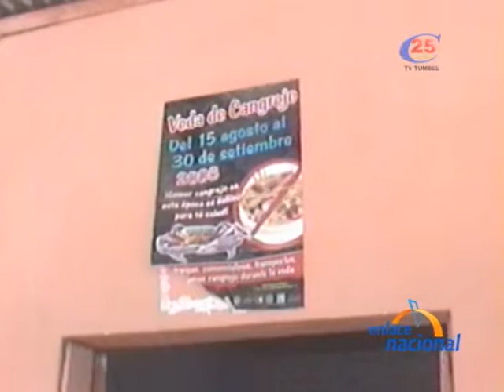Denuncian que algunos restaurantes incumplen veda del cangrejo en Tumbes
En el menu se ofrecia un riquisimo chupe de cangrejo pese a ser epoca de veda. La duena de este restaurante, sostuvo que desconocia sobre la prohibicion de vender cangrejo. Sin embargo, el afiche de la campana respectiva habia sido colocado en el establecimiento. La veda del cangrejo rojo del manglar empezo el 15 de enero y culminara en marzo. Los restaurantes que incumplan con la prohibicion deberan pagar una multa ascendente a mil setecientos veinticinco soles. Las autoridades de Tumbes continuaran con los operativos a fin de impedir la venta del cangrejo del manglar. Se supo que las autoridades lograron decomisar 250 cangrejos que se vendian informalmente en el puente El Bolsico, en Aguas Verdes.